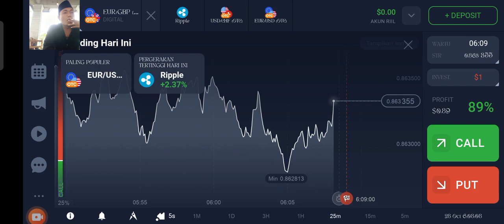US $87.846. 95 good digital that is bitcoin